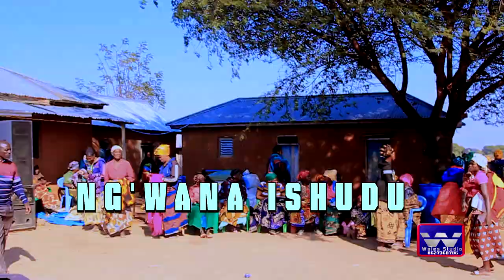Ng'wana Ishudu - Harusi Kwa Kulwa Kasanzu - (Official Video) - Dir By Wales - 0627360706